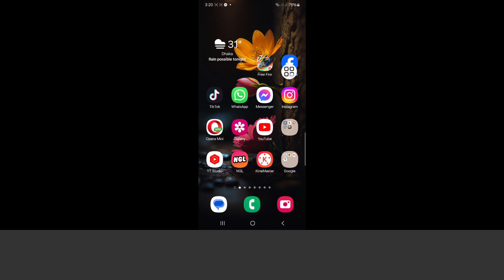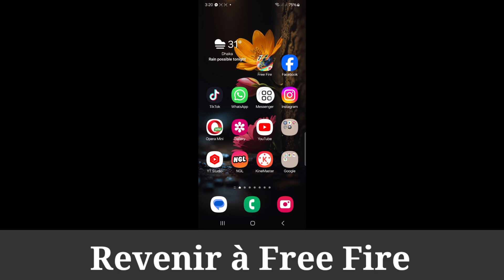Comment se connecter à un deuxième compte Facebook dans Free Fire (2024)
Aujourd'hui, je vais vous montrer comment vous connecter au deuxième identifiant de Facebook en mode Free Fire.  Regardez cette vidéo pour apprendre à vous connecter au deuxième identifiant Facebook en mode Free Fire.

 Apprenez à vous connecter au deuxième identifiant Facebook en mode Free Fire.